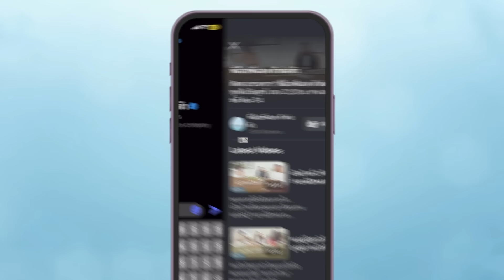เขาบอกว่า “เป็นหมัน” ทันทีที่รู้ว่าเราท้อง | พี่อ้อยพี่ฉอด ตัวต่อตัว EP.292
ถูกสามีนอกใจมาตลอด 4 ปี
เราเลือกที่จะให้อภัยเขา
แต่ทันทีที่รู้ว่าเราท้อง
เขากลับปัดความรับผิดชอบ
และบอกว่าเขา “เป็นหมัน”